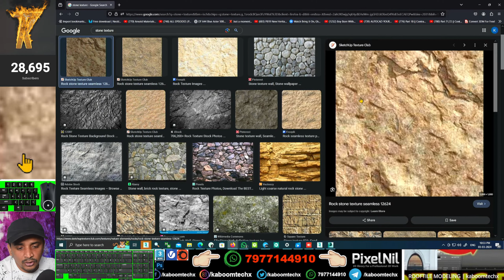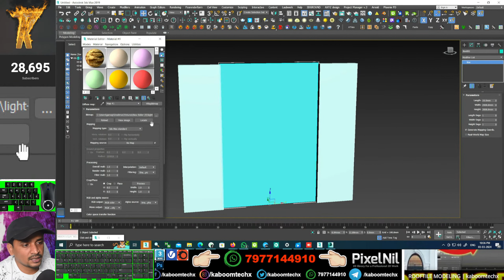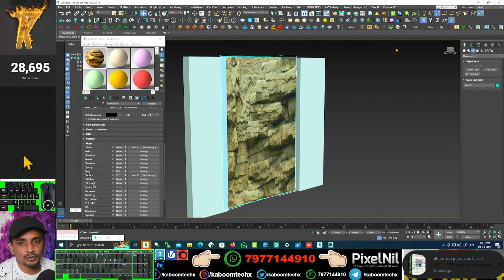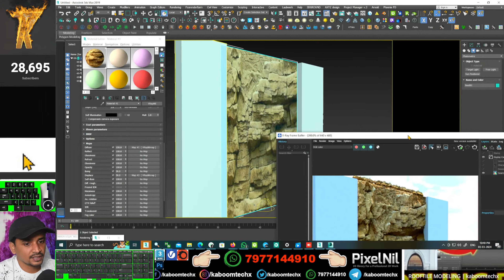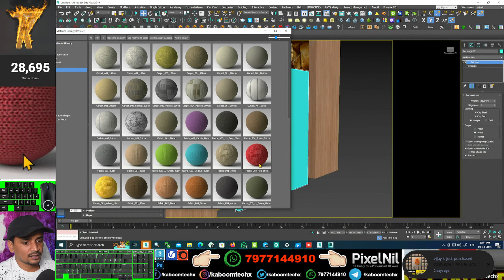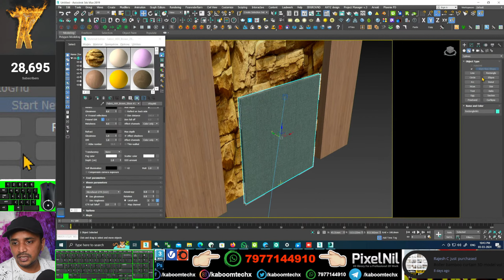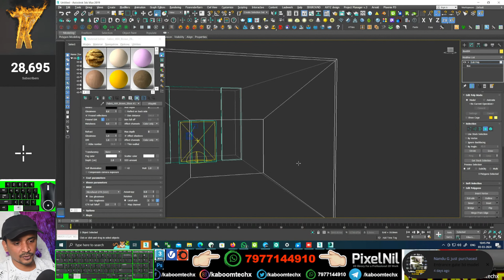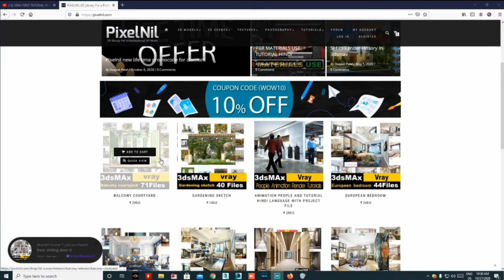STONE Back Wall Modeling | kaboomtechx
NAMASTE DOSTO, IS  VIDEO ME APKE LIYE LAYA HU STONE Back Wall Modeling  kaise KR SKTE HAI

3dsmax bible books

2 GRAPHICS CARD WITH SLI: 2 x GTX 660